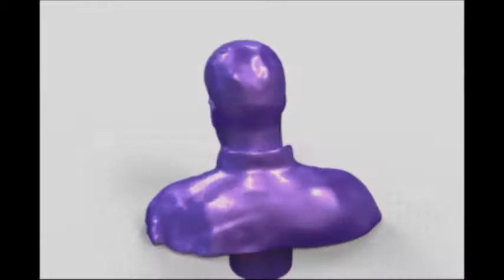Mini me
Scanned model been milled